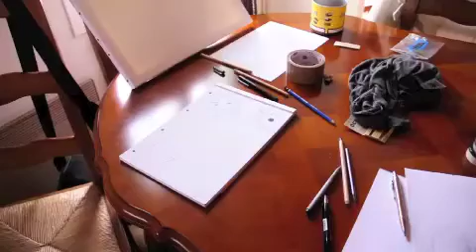DREAM I party 0001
painting project for Japan